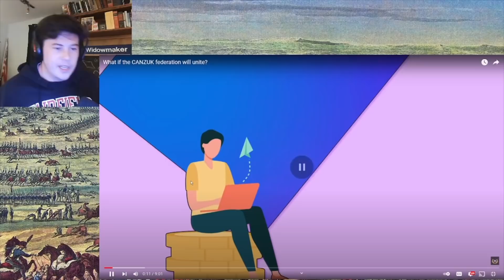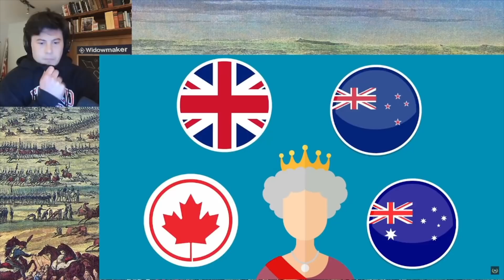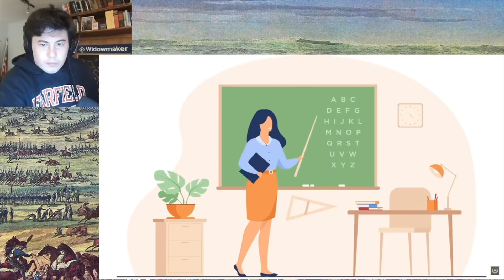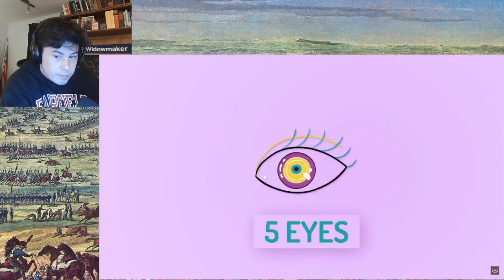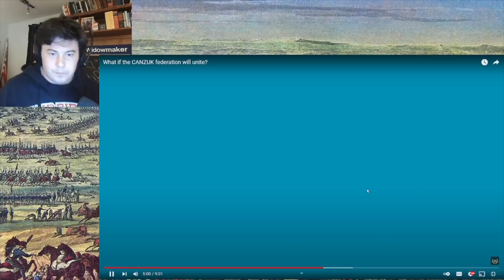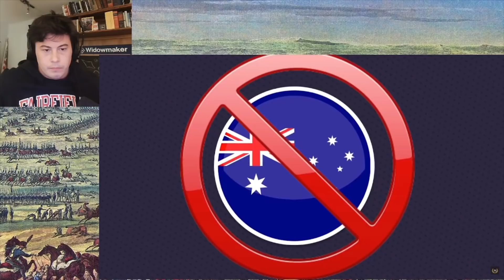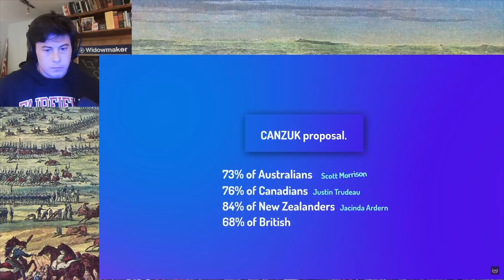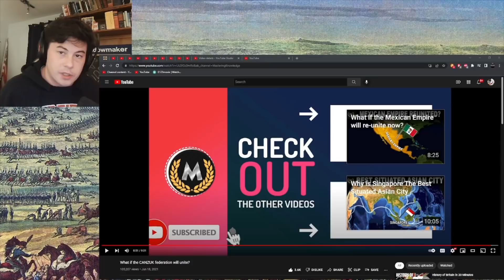American Reacts What if the CANZUK federation will unite?